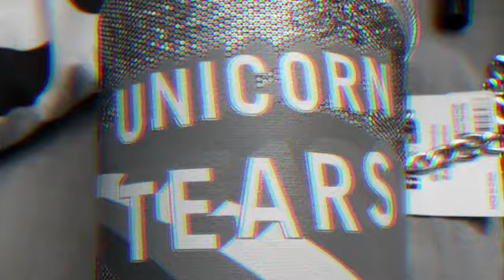Pity party - Melanie Martinez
Pity partyyy🎉🎉